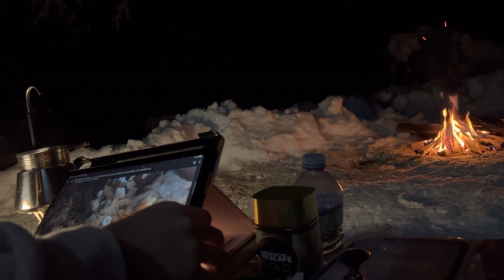Solo Camping in a Snowy Dark Forest at -12°c /Winter Camp (ASMR)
Hello Friends,

Solo winter camping 🏕️ in the middle of forest with nature sounds and calming scenery.I cook a soup 🍲 which is good for the cold 🥶 weather .